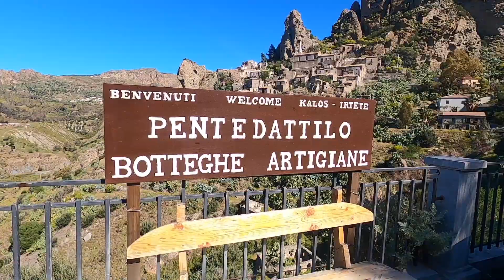PENTEDATTILO - SANTA LENA